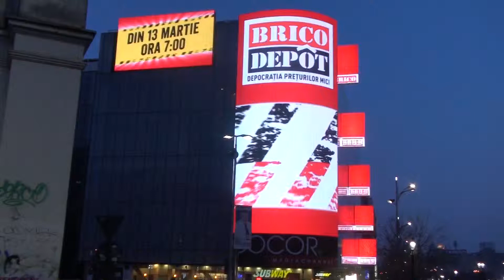Brico Depot 4